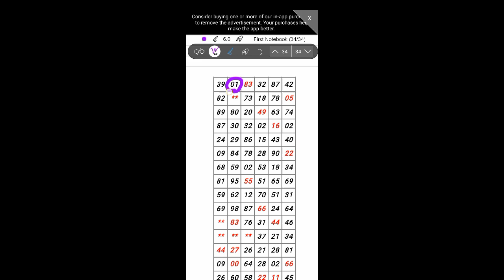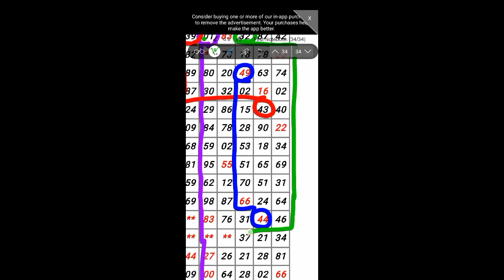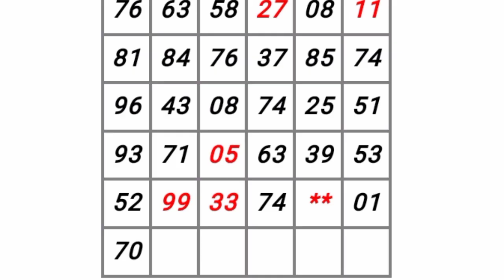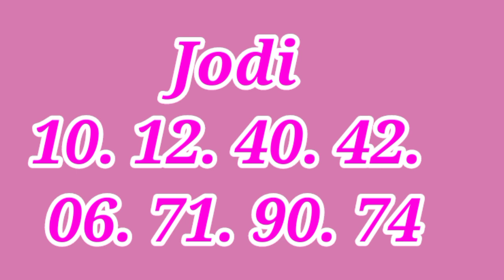ಬುಧವಾರ 23/03/2022 ಕಲ್ಯಾಣ್ ಮಟ್ಕಾ Kalyan matka